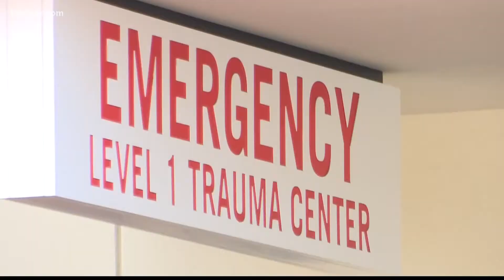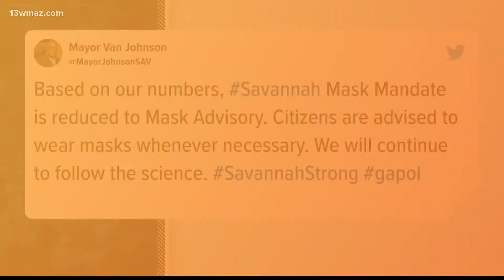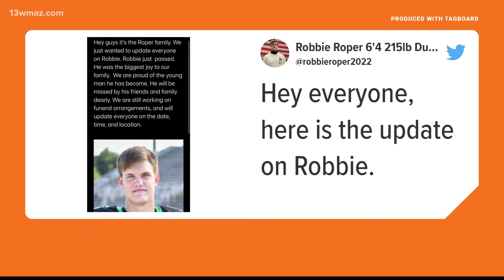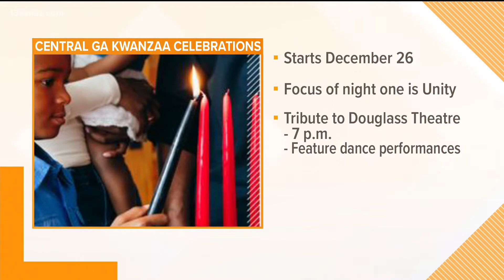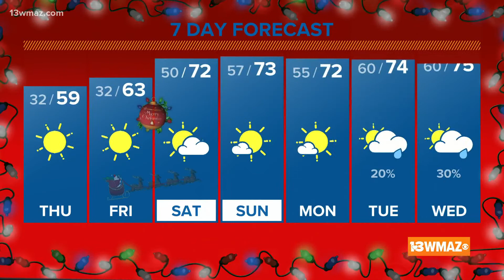Central Georgia's top news stories for December 23, 2021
Central Georgia hospitals are taking precautions as COVID-19 numbers are starting to rise again in our area. U.S. health regulators on Wednesday authorized the first pill against COVID-19, a Pfizer drug that Americans will be able to take at home to head off the worst effects of the virus. The long-awaited milestone comes as U.S. cases, hospitalizations and deaths are all rising and health officials warn of a tsunami of new infections from the omicron variant that could overwhelm hospitals.

13WMAZ News is the #1 station for news and weather in the Central Georgia area, serving people in Dublin, Macon, Milledgeville and Warner Robins.